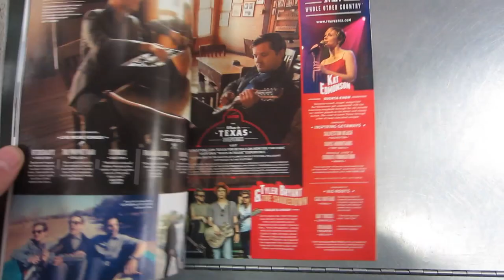Swimming with Dogs | Louis Cole Daily Vlogs 67